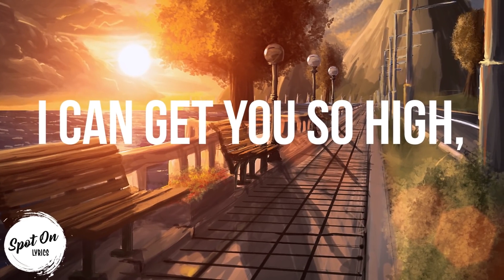Kygo 😍 - Hollywood Song WhatsApp Status Video 30 Second English Song